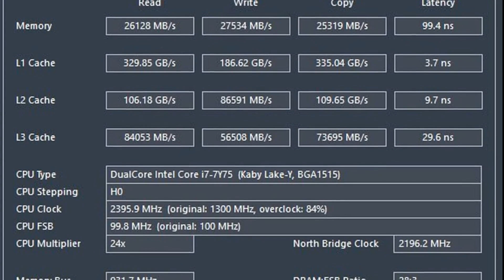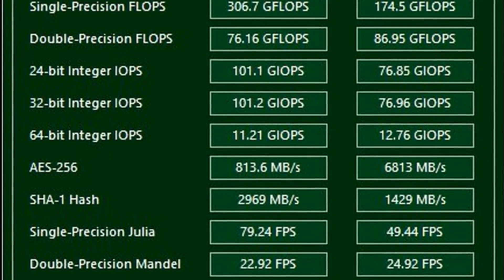Acer Swift 7 Ultrathin NEW Laptop Review, device aptitude